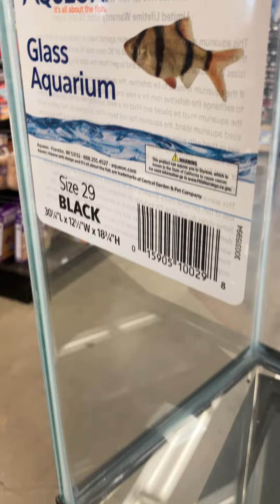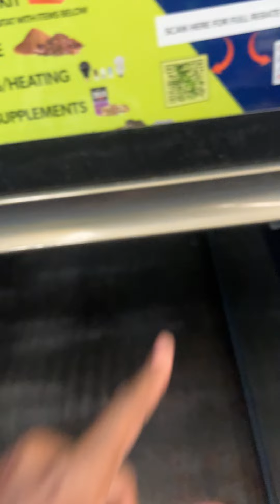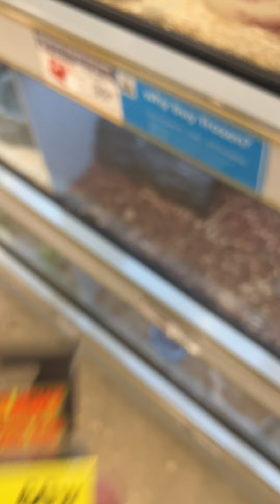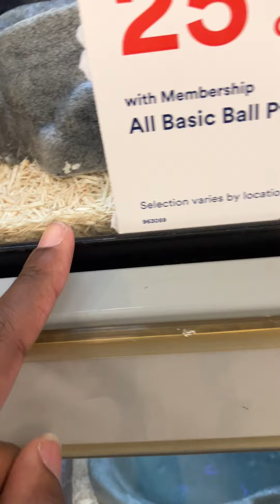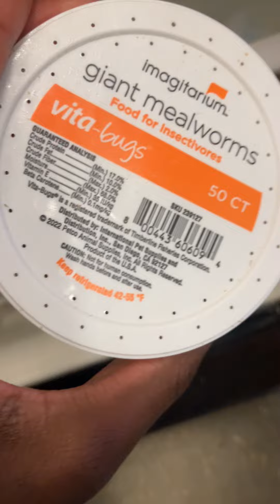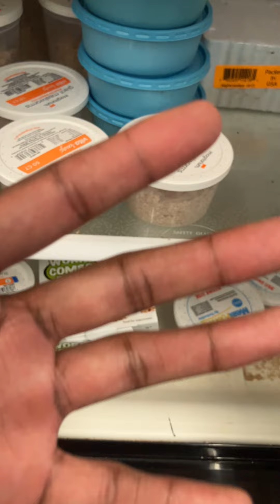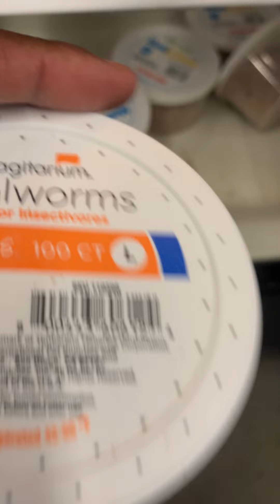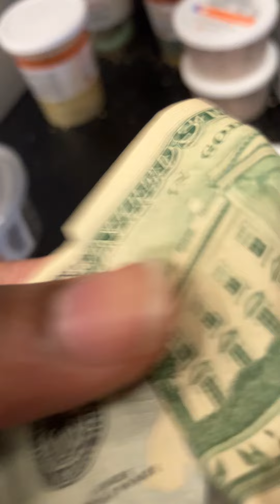Wow good that PETCO would have all this on the day of my BIRTHDAY